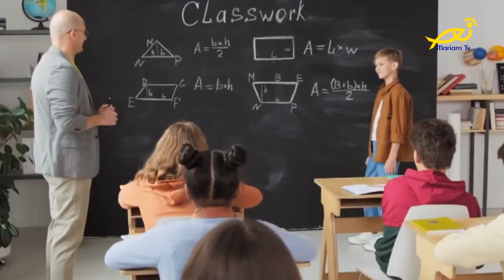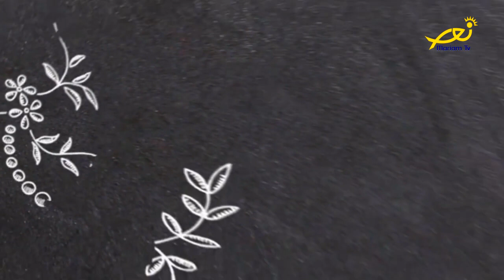أطفتالنا اليوم - 3 - مخاطر الإنترنت على الأولاد 2